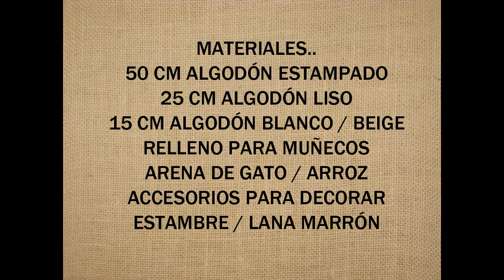TUTORIAL PERRITA COSTURERA